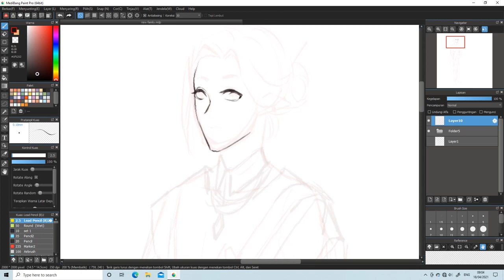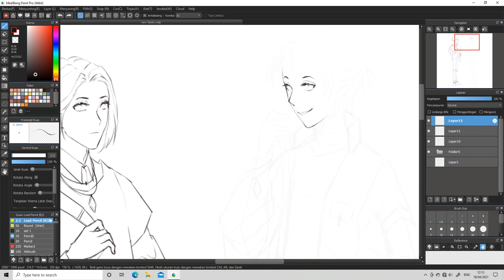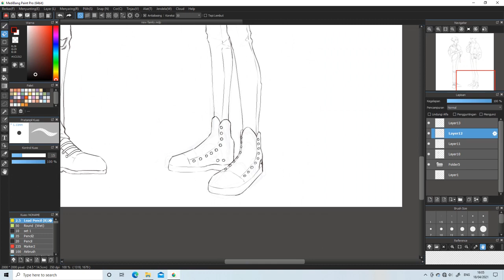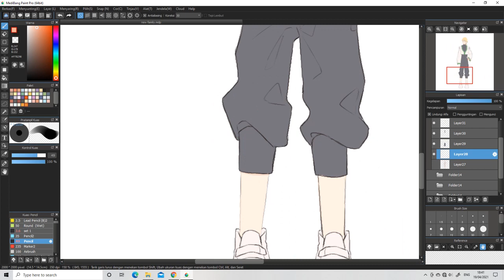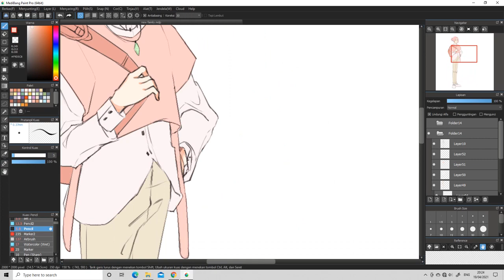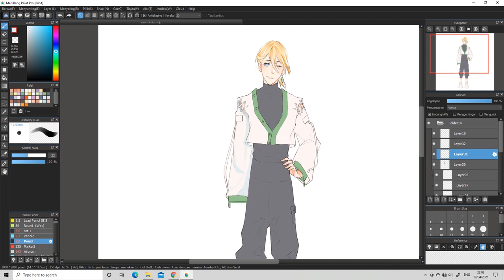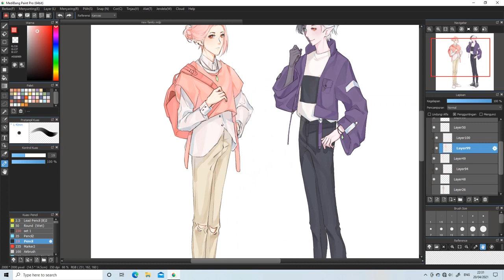My Trio (Dream SMP Fanart)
I love their trio (^~^)

Technoblade, Philza Minecraft, and Ranboo are now one happy family on dream smp :)))